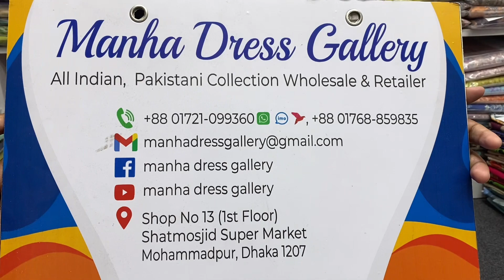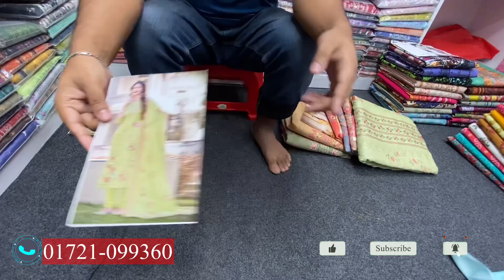Indian Cotton Three Piece Collection 2023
Indian Cotton Three Piece

Facebook Pages